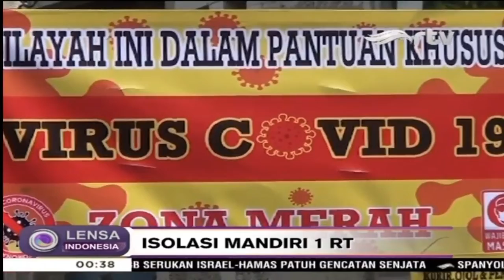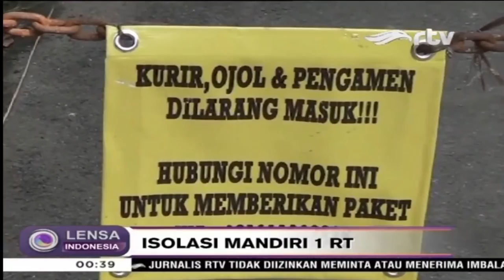Belasan Warga Positif Covid, Satu RT di Jagakarsa, Jaksel "Lockdown"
Warga di RT 4/RW 2, Kelurahan Srengseng Sawah, Jagakarsa, Jakarta Selatan, menjalani isolasi mandiri atau lockdown, akibat belasan warganya terpapar virus corona. Dari 13 warga yang positif covid-19, empat diantaranya merupakan anak-anak. Saat ini enam warga tengah menjalani perawatan di rumah sakit, sementara tujuh warga lainnya melakukan isolasi mandiri di rumah masing-masng.